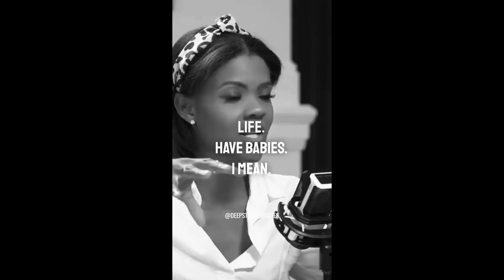UNHINGED Woke Liberals Get A Slap Of Reality #23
If you are a content creator who has been featured and would like to be credited differently, for copyright purposes or would like to be removed, please don't hesitate to contact me at and I will happily do that for you.